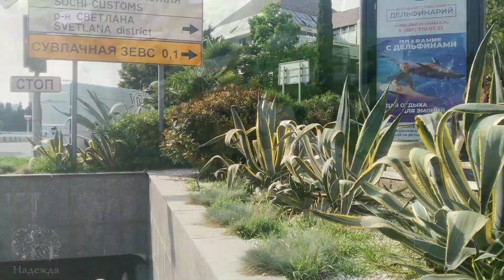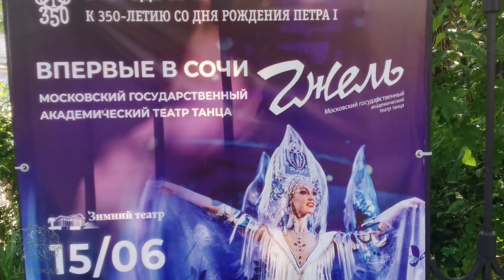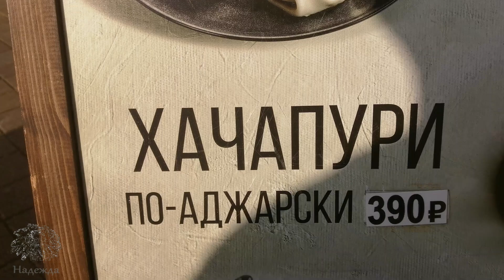Лето в Сочи сегодня 2022/ Морпорт и набережная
Сегодня в Сочи лето 2022. Прогулка солнечным днем от микрорайона "Светлана" и по набережной к Мор-порту.
Друзья!  График выхода роликов каждые понедельник, среду и пятницу в 16:45.